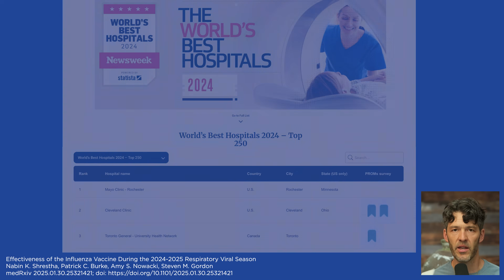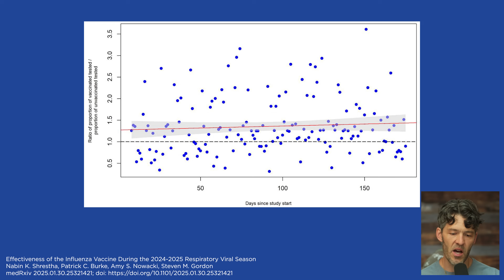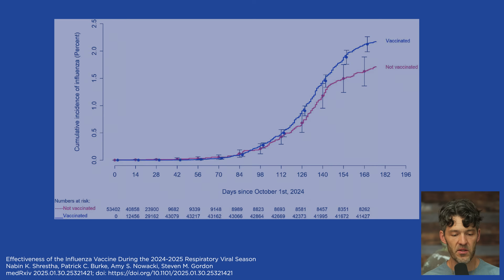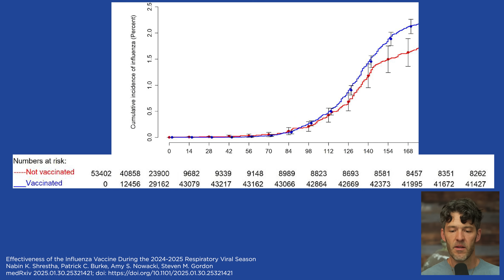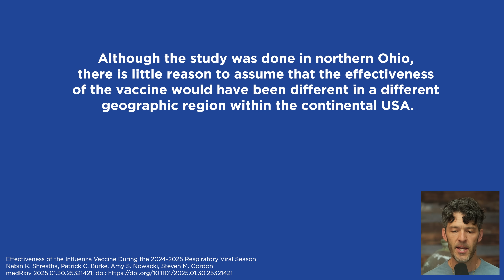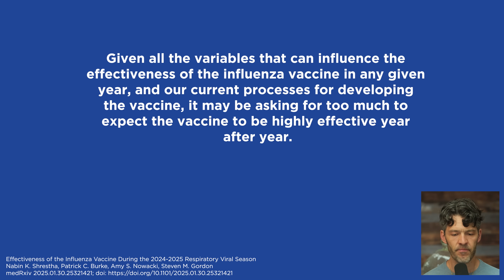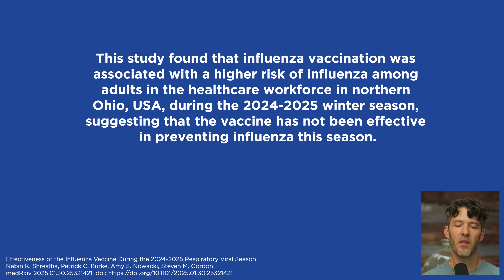Flu Shot Increases Odds You’ll Get Sick, Study Finds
A new study finds the flu "thingy" isn't as effective as the experts say...

Show Notes

0:00 Intro
0:20 – Study Intro & Shocking Finding
0:56 – Flu Rates
2:05 – Graph Analysis & Inflection Point
3:03 – Waning Protection & Immunity Tradeoffs
4:07 – Timing and Risk-Benefit Tradeoff
4:54 – Sponsor Break: Sauna for Immune Support
5:37 – Study’s Generalizability & Regional Relevance
6:34 – Effectiveness & Transparency
7:28 – Missed Opportunity for Better Health Messaging
8:21 – Call for Comments & Closing Thoughts
Encourages viewers to share opinions and emphasizes importance of immune health and honest scientific discussion.